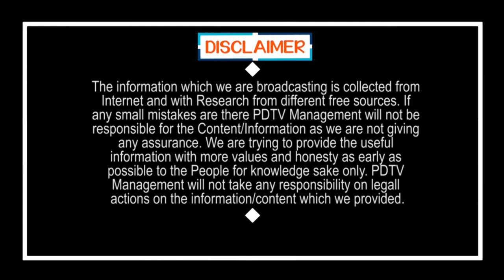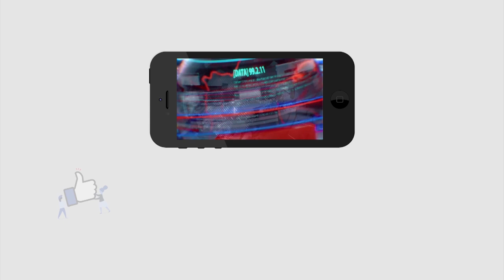Public Talk On CM Jagan Administration | Vijayawada | 3 రాజధానులపై పబ్లిక్ టాక్ | PDTV News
3 రాజధానులపై పబ్లిక్ టాక్ | Public Talk On CM Jagan Administration | Vijayawada | PDTV News